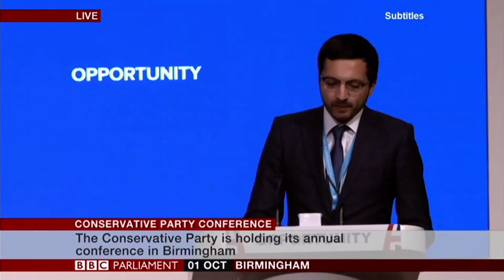Saqib Bhatti speaking at Tory conference 2018